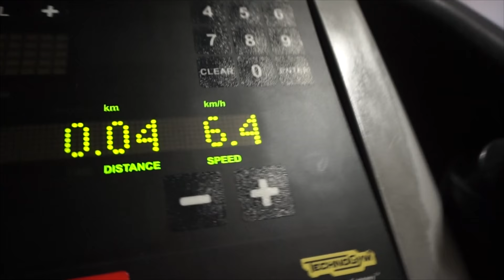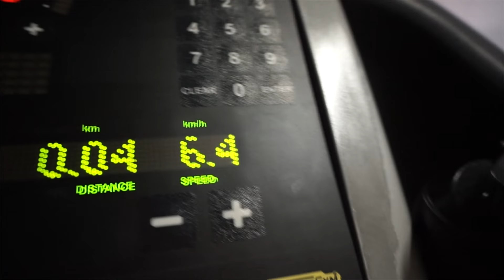Tréning chrbta a bicepsov | Unbeaten projekt | 24 dní | Patryk Kmet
What my body looks like 24 days before showday? Back and biceps workout tips...What is Unbeaten? What is it going to be about? More information in the video ...

ENGLISH SUBTITLES AVAILABLE! (not ready to talk in english yet, but one time i ll get there i swear!)

Thank you for being on board with me and for your support!

Love you people!